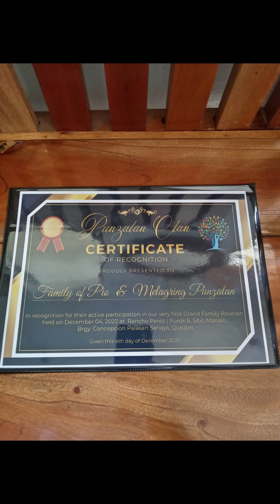Tatay @96 and Inay @ 94 Birthday and still more years to count.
Simpling salo salo sa pagdiriwang ng kaarawan. Maligayang kaarawan Inay (April 26) at Tatay (April 30).